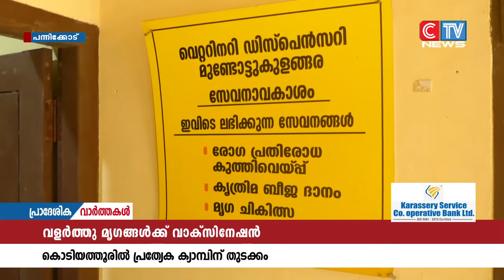വളർത്തുമൃഗങ്ങൾക്ക് പേവിഷബാധ പ്രതിരോധ വാക്സിനേഷൻ ക്യാമ്പിന് കൊടിയത്തൂരിൽ തുടക്കമായി.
വളർത്തുമൃഗങ്ങൾക്ക് പേവിഷബാധ പ്രതിരോധ വാക്സിനേഷൻ ക്യാമ്പിന് കൊടിയത്തൂരിൽ തുടക്കമായി. പന്നിക്കോട് മൃഗാശുപത്രിയിൽ നടക്കുന്ന ക്യാമ്പ് ഗ്രാമപഞ്ചായത്ത് വൈസ് പ്രസിഡൻ്റ് ഷിഹാബ് മാട്ടുമുറി ഉദ്ഘാടനം ചെയ്തു